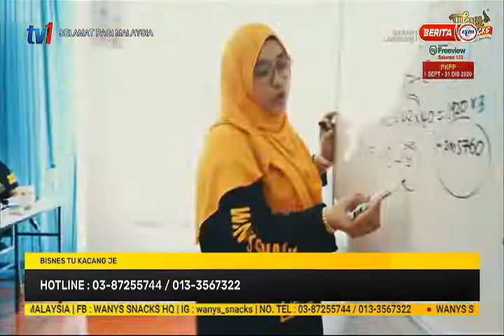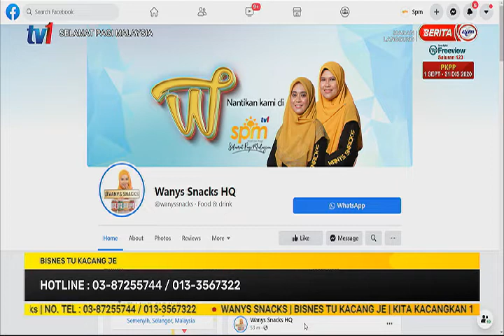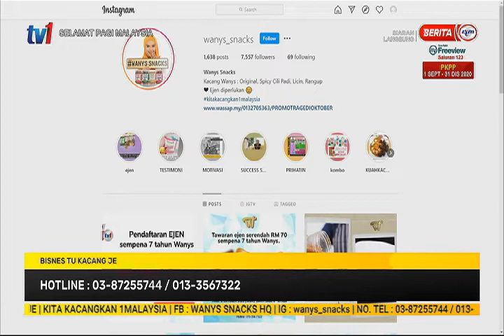12 OKT 2020-SPM-BISNES TU KACANG JE